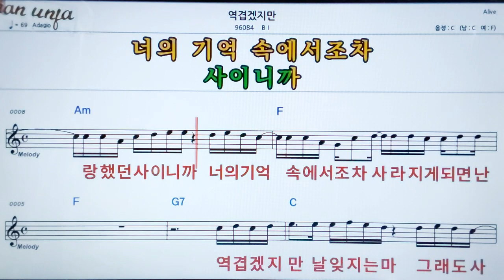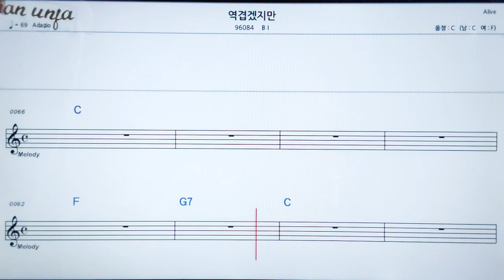역겹겠지만/B 1👍악보, 노래,기타 코드,가사,Karaoke*카라오케 반주